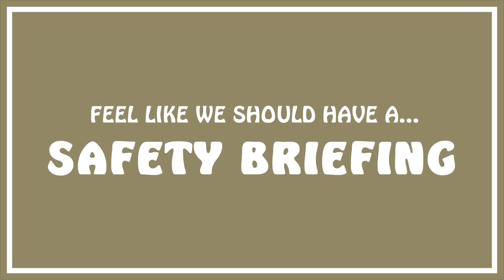Brad and Matty Matheson Go Noodling for Catfish Part 1 | It's Alive | Bon Appétit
You asked for it…they noodled. Brad and special guest Matty Matheson head down to Oklahoma to catch catfish with their bare hands. Join Brad and Matty as they search for catfish in dangerous, murky wourder with their new best friend and professional noodler Skipper Bivins. Screaming, sea monsters, and giant snakes galore.

Join Bon Appétit Test Kitchen host Brad Leone on a wild, roundabout, and marginally scientific adventure exploring fermented foods and more. From cultured butter and kombucha, kimchi and miso, to beer and tepache, learn how to experiment with fermented and live foods yourself.